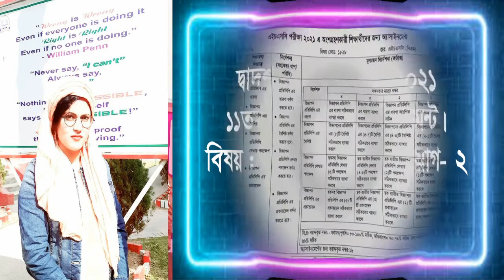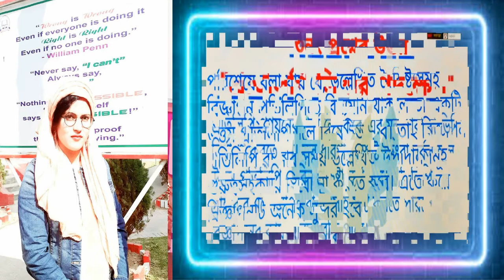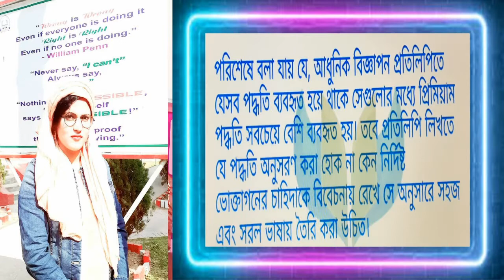Principles of Marketing and Application- 2, Class- Twelve (BM), 11th week Assignment- 2021.